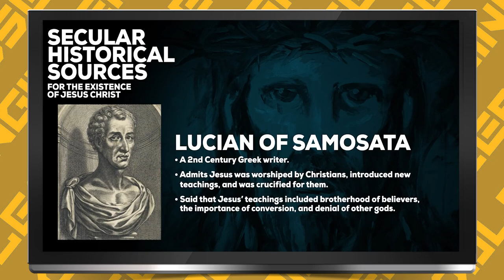Lucian Of Samosata Does NOT Prove Jesus Existed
Lucian of Samosata does not prove that Jesus existed at all. Lucian wrote later in the second century and therefore cannot be a good source for Jesus. He only reported what he heard from Christians or was told about Christians.